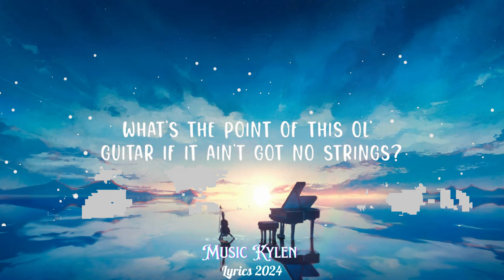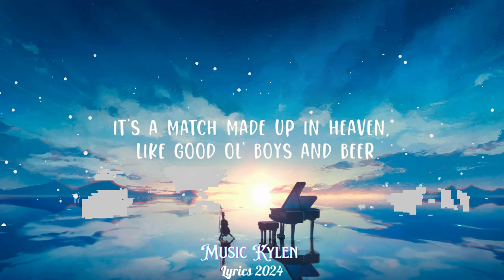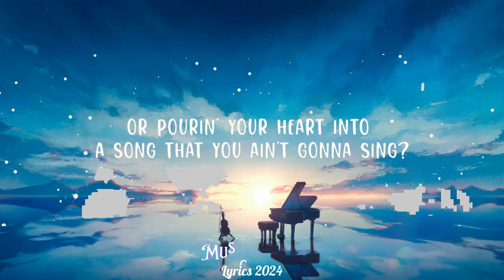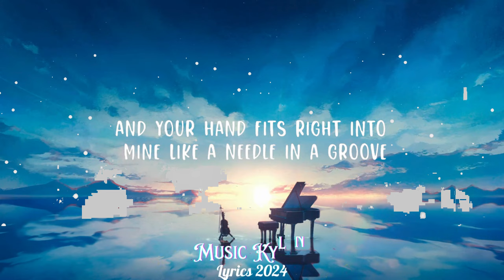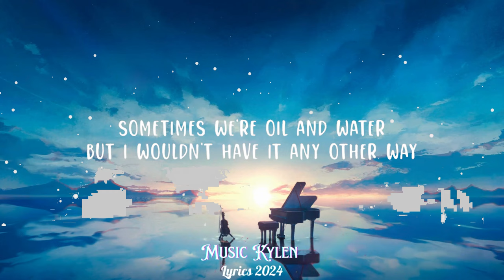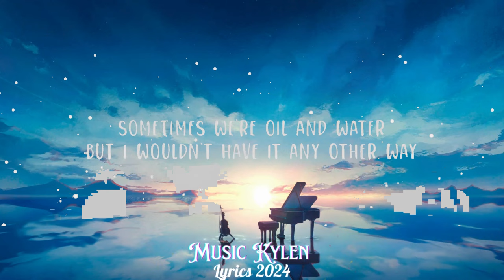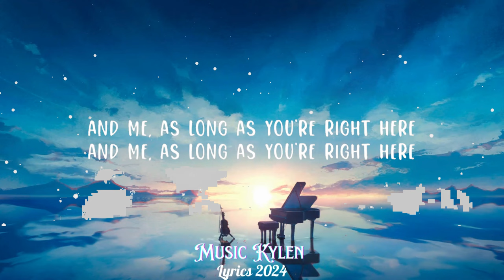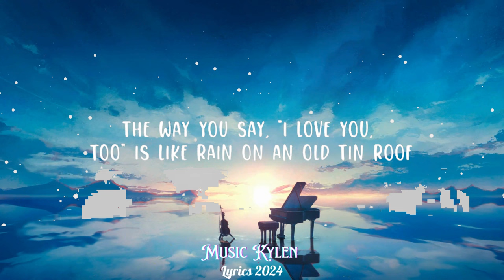Luke Combs - Better Together || Music Kylen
(Lyrics):
[Verse 1]
8-point bucks in autumn and freshly cut cornfields

Better Together